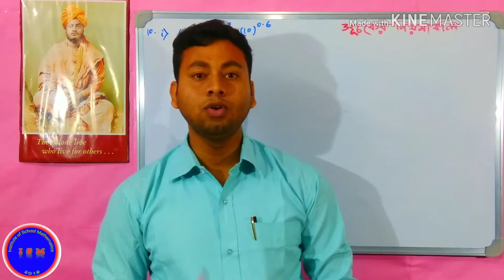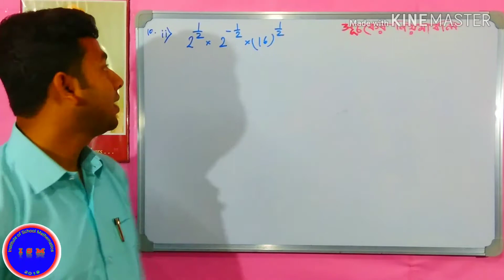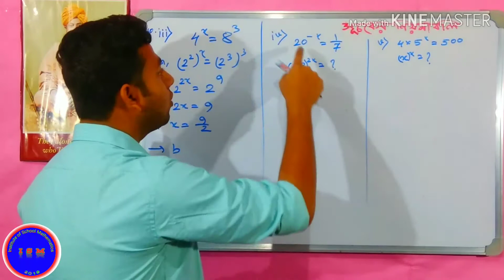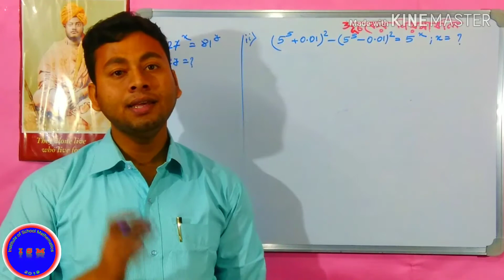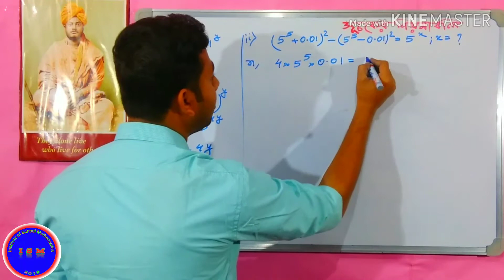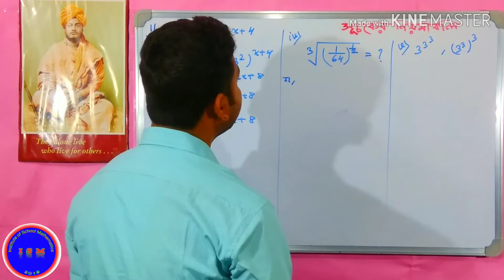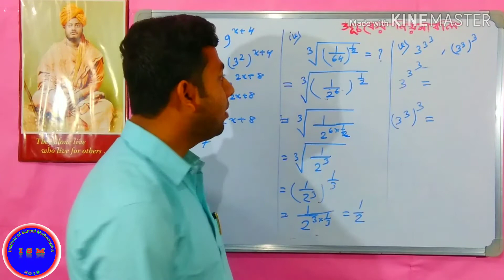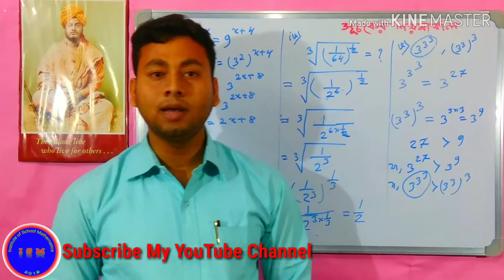সূচক।।নবম।।কষেদেখি-2।।গণিত।।indices।।nine।।ix।।kosedekhi-2।।math।।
1. কোনো অর্থ ব্যায় হয় না।
2. নিজের সময় মতো ক্লাস দেখা যায়।
3. একই ক্লাস একাধিক বার দেখার সুবিধা।
4. সুদক্ষ ও অভিঞ্জ শিক্ষক দ্বারা ক্লাস।
5. Theory বিষয়ে বিস্তারিত আলোচনা।
6. সমস্ত সমস্যার সমাধান।

                                                                ধন্যবাদান্তে
                                                                সন্দীপ স্যার